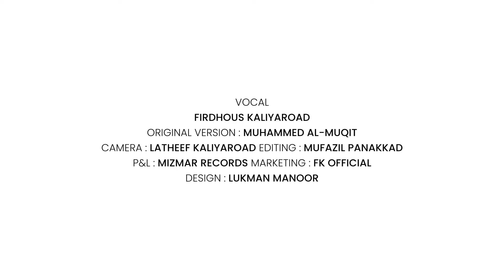Zifaf | Ala Jebeeni | Wedding Nasheed | Muhammed Al Muqit | Firdhous Kaliyaroad | Trending Nasheed